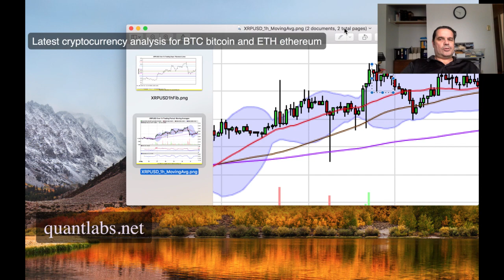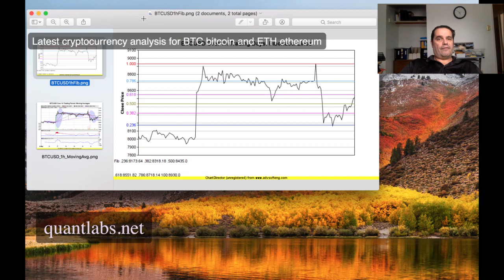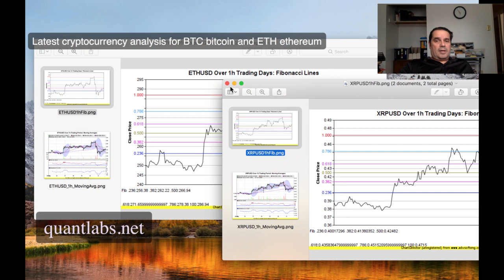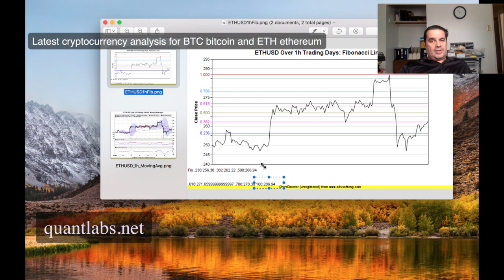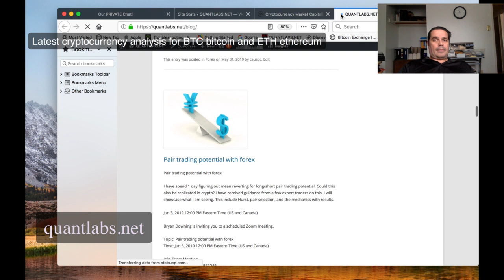Latest cryptocurrency analysis for BTC bitcoin and ETH ethereum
I made a video with latest analysis of XRP ETH and BTC. I even made a set of entry and exit calls over the 2 days. Check it out. This may gel if I did a recap on this on Monday